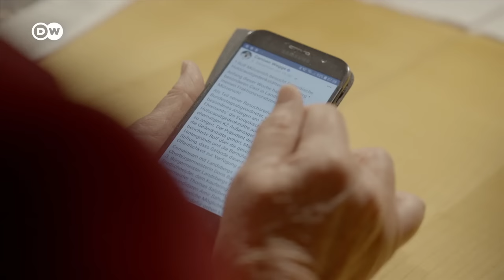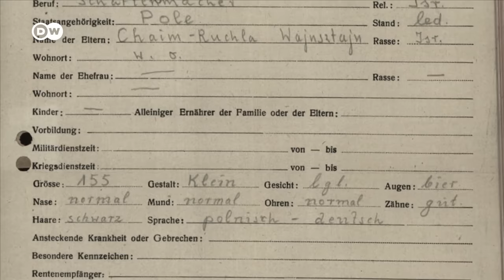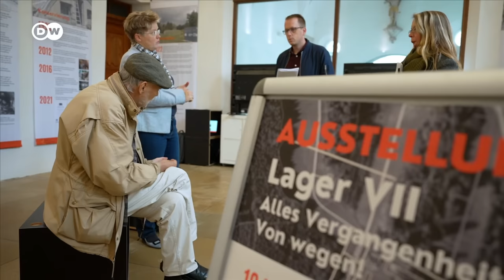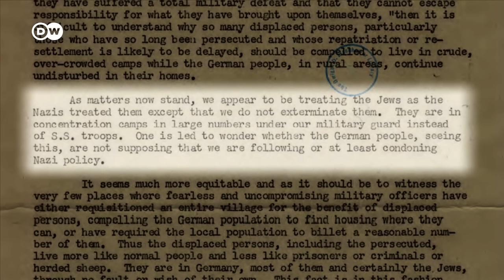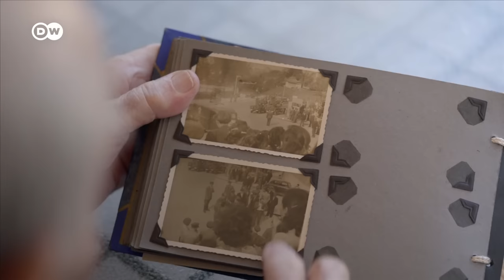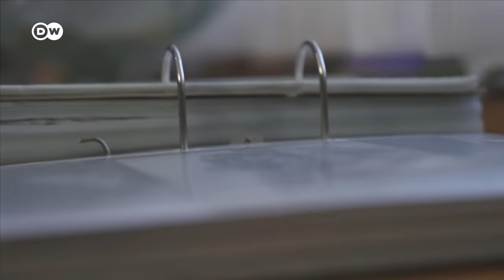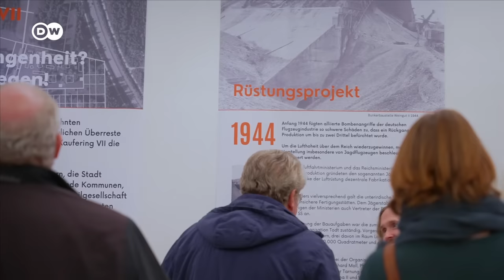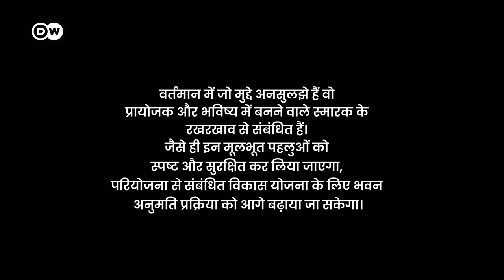जर्मनी में होलोकॉस्ट से बचे लोग [Holocaust Survivors in post-war Germany] | DW Documentary हिन्दी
मई 1945, जर्मनी. नाजियों की हार हुई, कंसंट्रेशन कैंपों को आजाद कर दिया गया. लेकिन होलोकॉस्ट से बचे हुए दसियों हज़ार लोग अपराधियों की भूमि में रहते हैं. डीडब्ल्यू उनके जीवन के संघर्ष की कहानी और उनकी स्मृति को जिंदा रखने के लिए वर्तमान में चलाए जा रहे अभियानों की कहानी बता रहा है.

जब 1945 में नाजीवाद पर विजय के साथ द्वितीय विश्व युद्ध समाप्त हुआ, तो लाखों कैदी और गुलाम मजदूर घर लौट गए. लेकिन उन यातना शिविरों से रिहा किए गए लगभग 50,000 यहूदियों के लिए वापस लौटने की कोई जगह नहीं थी. नाजियों द्वारा पूर्वी यूरोप के अपने मातृभूमि से निर्वासित, यहूदी शरणार्थी अब मुख्य रूप से अमेरिकी सेना द्वारा चलाए जा रहे विस्थापित लोगों के शिविरों में थे. सबसे बड़े डीपी शिविरों में से एक दक्षिणी जर्मनी में लांड्सबर्ग अम लेष शहर में था. 1945 और 1950 के बीच, यह 'एक शहर के भीतर एक शहर' था, जिसमें 7,000 यहूदी रहते थे.

डीडब्ल्यू डॉक्यूमेंट्री अपराधियों की भूमि में - युद्ध के बाद के जर्मनी में होलोकॉस्ट से बचे लोग' में आपकी मुलाकात कराएंगे, लांड्सबर्ग के पास आजाद कराए गए शोआ के बचे हुए लोग, जो बाद में डीपी कैंप और फिर शहर में रहे. बचे हुए लोग अपने परिवारों की कहानी और अपने जीवन को फिर से सँवारने के प्रयासों के बारे में बताते हैं. लेकिन जैसा कि 11 यातना शिविरों और यहूदी बस्तियों में रहने के बाद जीवित बचे 94 वर्षीय याकोब ब्रेसलर कहते हैं, 'जो हमारे लिए सामान्य था, वह बाकी दुनिया के लिए सामान्य नहीं था. हम परेशान युवा लोग थे.’

डीपी शिविर का जीवन उस विनाश की यातना, परिवार के सदस्यों की खोज, शिक्षा और पेशेवर कौशल की जरूरत और जर्मनी छोड़ने की तड़प को दिखाता था. समय के साथ, दुनिया को बचे हुए यहूदी लोगों के बारे में और पता चलता गया. जैसा कि न्यूयॉर्क के इतिहासकार अतीना ग्रॉसमैन बताती हैं, डीपी शिविर एक वैश्विक राजनीतिक मुद्दा बन गया.

यह फिल्म उस 'ज़ीरो आवर' का भी उल्लेख करती है जिसे जर्मनों ने, खुद को निर्दोष साबित करने के एक संदिग्ध प्रयास के रूप में, युद्ध के बाद अतीत के साथ सारे रिश्ते खत्म करने को लेकर कहा था. संदिग्ध इसलिए क्यूंकि 1951 में लांड्सबर्ग शहर में, स्थानीय निवासियों ने एक एकजुटता रैली आयोजित की जिसमें क्रिश्चियन मर्सी के लिए आवाज उठाई गई, नाजी अत्याचार के पीड़ितों के लिए नहीं, बल्कि नाजी सामूहिक हत्यारों के लिए जिनपर मुकदमे चल रहे थे और जिन्हें गुनाहों के लिए मौत की सज़ा मिलनी थी.

नाजी युग में, लांड्सबर्ग में पार्टी के अधिकारियों ने लगभग 30,000 कैदियों, जिनमें से अधिकांश यहूदी थे, उन के लिए एक विशाल कंसंट्रेशन कैम्प का निर्माण किया था. फिल्म में, लांड्सबर्ग के एक विवाहित जोड़े हेल्गा और मानफ्रेड डायलर के साथ भी बातचीत गई है, जो पिछले 40 वर्षों से अपने शहर में एक उपयुक्त स्मारक के लिए प्रयास कर रहे हैं.